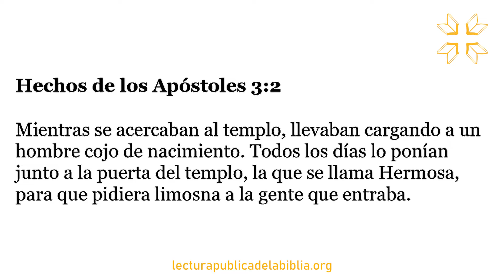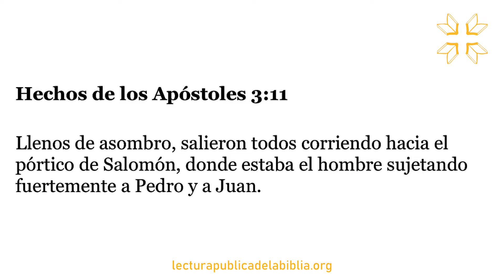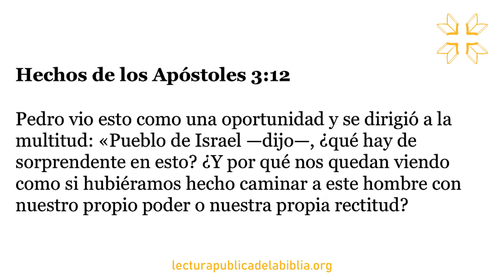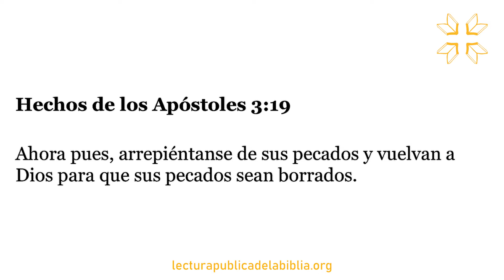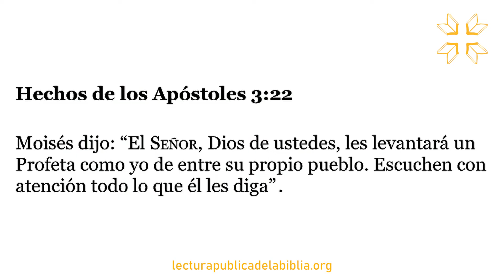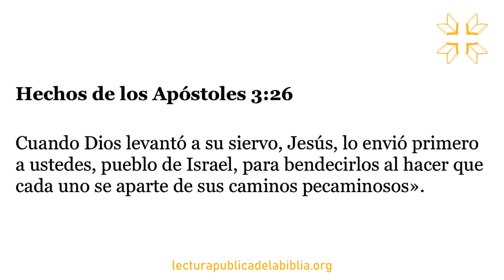Audio Biblia Dramatizada | Los Hechos de los Apóstoles 3